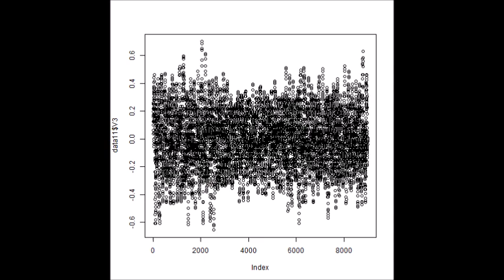‹統計的な考え方›を利用した「超音波技術（R言語）」